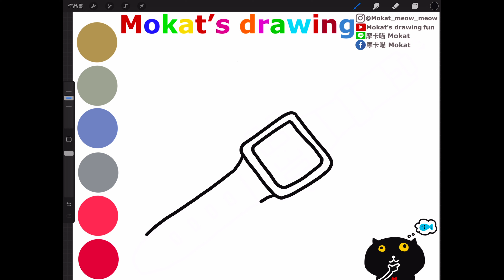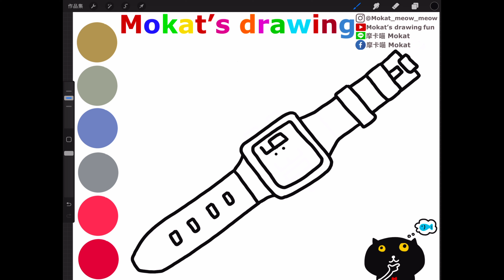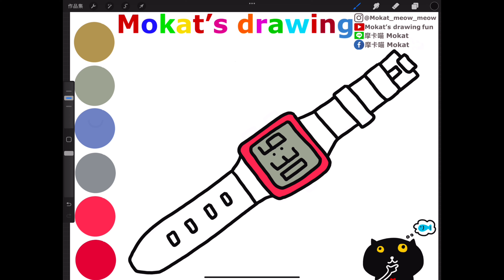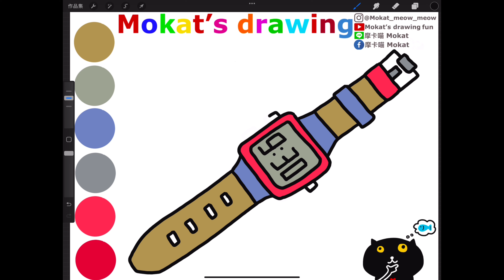How to draw a watch easy step by step for kids 教導孩子們一步一步輕鬆地畫出手錶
Cómo dibujar un reloj fácil paso a paso para niñas.
Çocuklar için adım adım kolay bir saat nasıl çizilir?
Làm thế nào để vẽ một chiếc đồng hồ dễ dàng từng bước cho trẻ em

Line貼圖：摩卡喵 Mokat